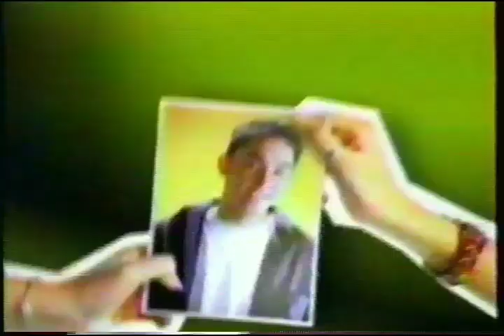Nestlé Bear Brand Fit 'n Fresh (ver. A) 30s - Philippines, 1998/1999